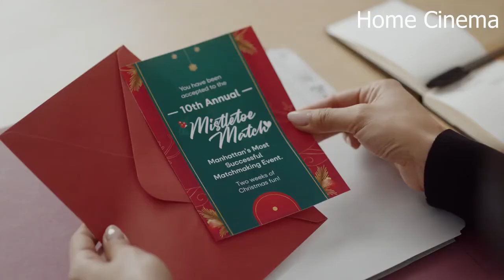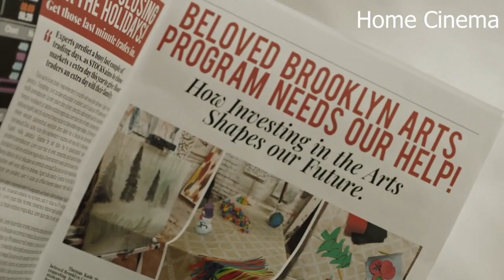MISTLETOE MATCH Trailer (2022) Ryan Bruce, Elena Juatco